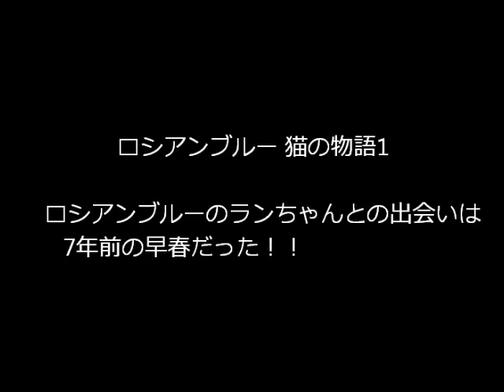ロシアンブルーのランちゃんとの出会いは、7年前の早春だった！！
ロシアンブルーのランちゃんの貴重な子猫写真をご堪能ください。
とても愛らしいですよ。